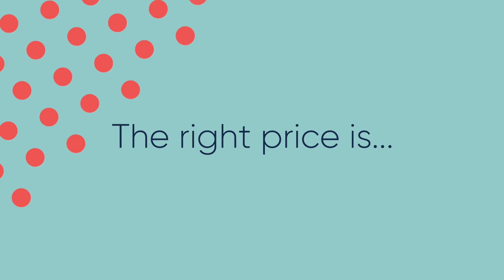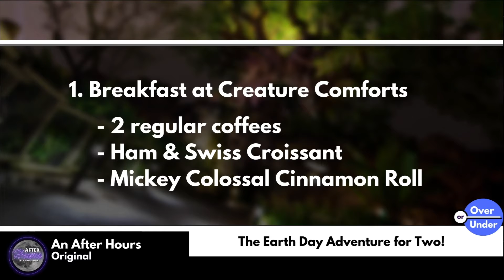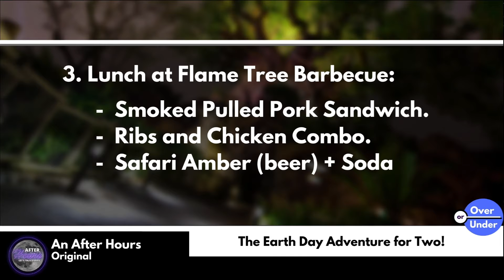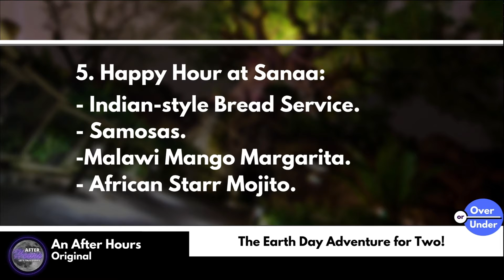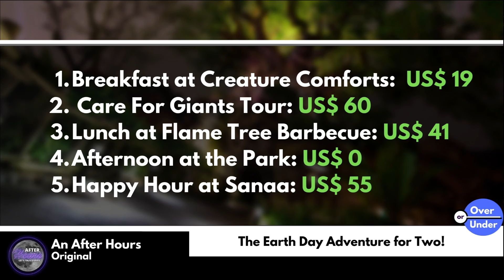Go With Us Live - AFTER HOURS' Over Under - Earth Day Adventure for Two!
Join us every THURSDAY at 8 PM for our LIVE late-night talk show!

This is a compact version of the OVER UNDER segments, we did in the Episode 45 - Earth Day Special!

Each week, YOU can be part of the discussion as we talk about Walt Disney World, the Disney Parks, and more with segments including:
- AH Factor.
- Crop Factor.

After Hours - Go with us Live, is presented weekly by:
- Jason Canapp (HereWithTheMagic.com)
- Collin Kendall (Guide4WDW.com)
- Carlos Silva (PontOrlando.com)

Watch, chat, and be part of the show live with us!

And please join our Facebook community for more content and conversation at Facebook.com/groups/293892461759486